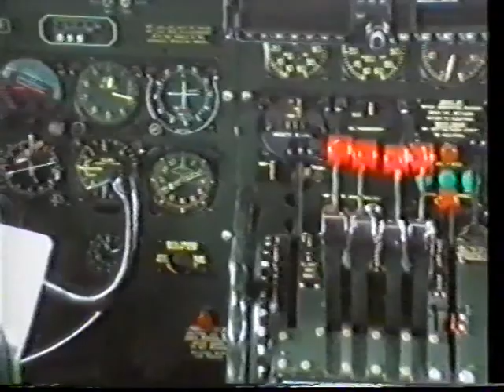Airfields in the UK 1997-2000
A variable feast here all mixed in together.
1997 Mildenhall Airshow 24th May, Stansted 14th June, Luton 13th July, Stansted 22nd October, Heathrow 25th October.
1998 Cranfield Airshow 4th July, Manston 20th July.
1999 Fairford 28th March, Mildenhall 4th April, Birmingham 19th May.
2000 Peterborough-Sibson 20th July,  Stansted 21st July.